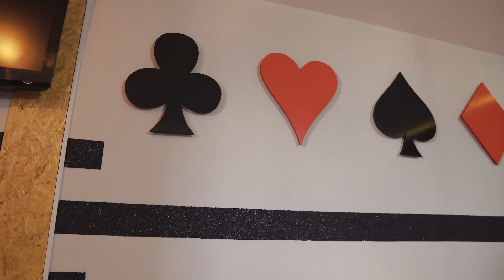Vip Poker Club